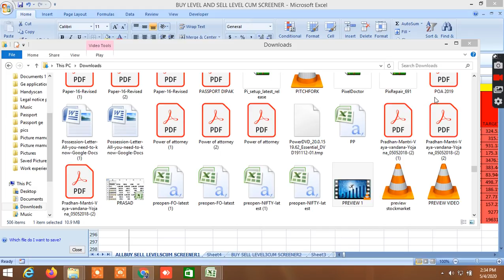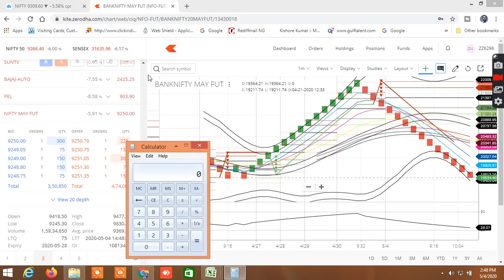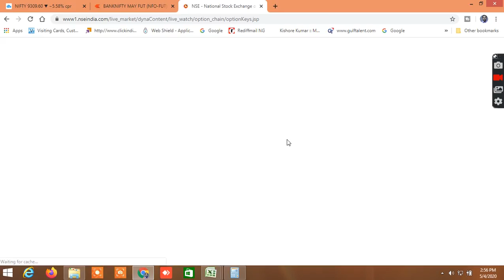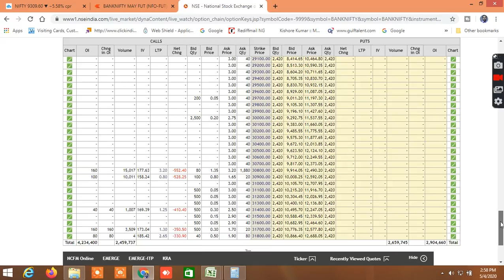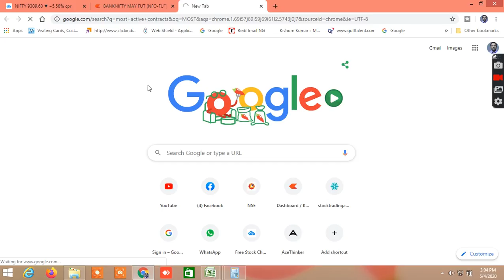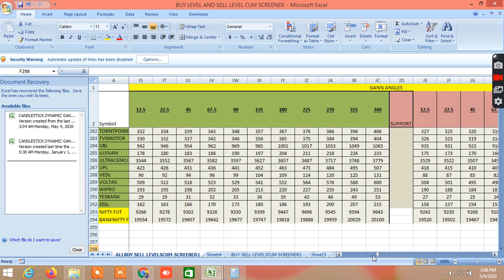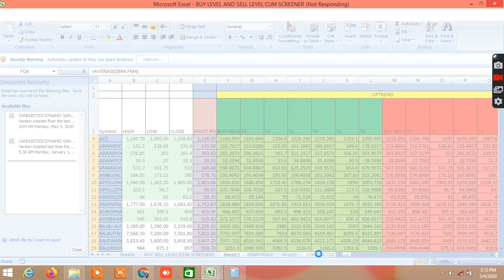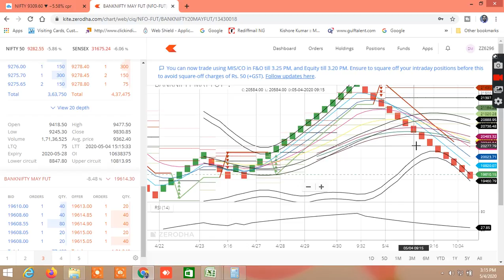LIVE NIFTY BANKNIFTY PAIR TRADING DEMO OF BUYING SELLING LEVELS AND TRADING STRATEGY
IN THIS VIDEO I HAVE SHOWN LIVE NIFTY BANKNIFTY EQUITY PAIR TRADING DEMO OF PERFORMANCE OF BUYING SELLING LEVELS AND TRADING STRATEGY WHAT I HAVE DEVELOPED IN MY EXCEL SHEET AND IN CHART. I HAVE ALSO SHOWN THE PERFORMANCE OF BUYING AND SELLING LEVELS OF PREVIOUS DAY WHICH I GIVE IN SEPARATE VIDEO BUYING AND SELLING LEVELS OF EQUITY, COMMODITY, NIFTY, BANKNIFTY AND FUTURES. I HAVE SHOWN THE VARIOUS BUYING AND SELLING LEVELS MAINLY OF NIFTY AND BANKNIFTY INDEX AND FUTURES, COMPARED BETWEEN THEM AND CHOSEN THE BEST SUITABLE LEVELS OF BUYING AND SELLING. I HAVE ALSO SHOWN THE CHART FOR BEST TRADING STRATEGY AND SEEN THE TREND. THEN I HAVE SPELLED THE BUYING AND SELLING LEVELS OF NIFTY BANKNIFTY, AND SHOWN HOW EFFECTIVELY THEY WORKS. I HAVE ALSO ANALYSED THE OPTION CHAIN AND TRIED DEFINE THE DIRECTION IN WHICH MARKET CAN GO. I REGULARLY SHOW THE LIVE DEMO, NIFTY BANKNIFTY TOMMORROW, AND BUYING AND SELLING LEVELS FROM WHICH ONE CAN JUDGE THE ACCURACY LEVELS. SOMETIMES I SHOW 2-3 TIMES IN INTRADAY THE BUYING AND SELLING LEVELS. THE CALCULATIONS ARE BASED ON VARIOUS TOOLS LIKE GANN FAN, FIBONACCI EXTENSION AND RETRACEMENT, PITCHFORK, SPEED RESISTANCE LINE, GANN ANGLES, GANN DEGREES, MURREY’S MATHEMATICAL CALCULATION FOR BEST BUY SELL SIGNAL, SUPPORT AND RESISTANCE LEVELS, NIFTY BANKNIFTY TRADING LEVELS, NIFTY BANKNIFTY BEST INTRADAY STRATEGY. THE DAILY VOLATILITY HAS BEEN CALCULATED IN EXCEL SHEET AND DAILY TOTAL PROBABLE MOVEMENT OF ANY STOCK , FUTURES, COMMODITY , NIFTY BANKNIFTY HAS BEEN CALCULATED LINKING WITH THE LAST TADED PRICE WITH VOLATILITY AND THEN THESE DAILY PROBABLE MOVEMENT HAS BEEN LINKED WITH FIBONACCI RETRACEMENT AND EXTENSION, GANN ANGLES AND DEGREES, ELLIOT WAVE AND MOST PROBABLE BUYING AND SELLING LEVELS WHICH GENEARATES ACCURATE BUYING AND SELLING LEVELS, NIFTY BANKNIFTY TRADING LEVELS, NIFTY BANKNIFTY SUPPORTS AND RESISTANCE , STOCK OR ANY SCRIPT. ALSO WITH THESE LEVELS, OPTION TRADING AND FUTURE TRADING LEVELS CAN BE DETERMINED AND TRADING CAN BE DONE VERY EFFECTIVELY. ALSO PAIR TRADING CAN BE DONE VERY EFFECTIVELY..

TRAINING WILL COVER:
 TECHNICAL ANALYSIS , CHART SET UPS, AND INDICATORS, TRADING STRATEGY  USE OF FIBONACCI, GANN TOOLS
 OPTION CHAIN ANALYSIS AND STRATEGIES REGISTRATION FEES: RS.2499 ONLY.
USE THIS LINK TO OPEN ACCOUNT Upstox. Refer Code 145296